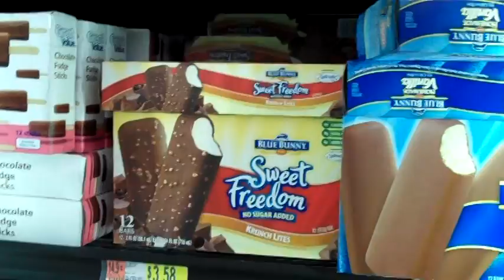THANK YOU VETERANS! THE DIET BEGINS!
One day almost down. I'm a little tired, but the diets going well. Thank you guys for your support.

SADNESS! YESTERDAYS VIDEO ONLY HAS 120 VIEWS! It's a good one guys! check it out!

You guys are what makes it worth pulling the camera's out of our pockets!